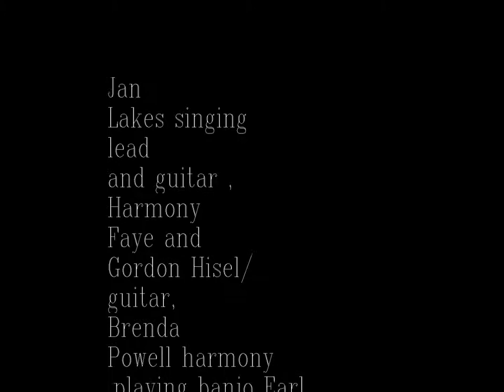Rugged Cross.wmv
Writen by Jan Lakes ,he is singing lead and playing guitar on the song , Gordon Hisel singing harmony and playing guitar ,Faye Hisel and Brenda Powell singing harmony , Earl Durham is playing banjo , Barney Alexander is playing bass